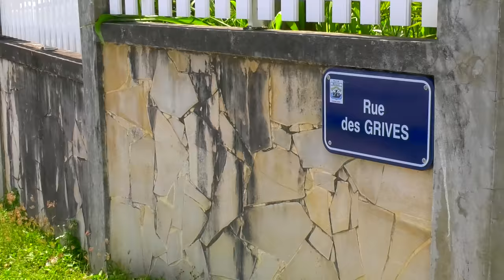Le jeune lycéen du Moule touché par balle Lundi est décédé